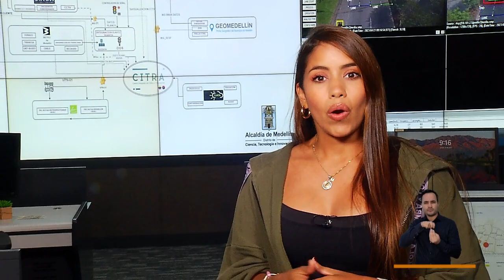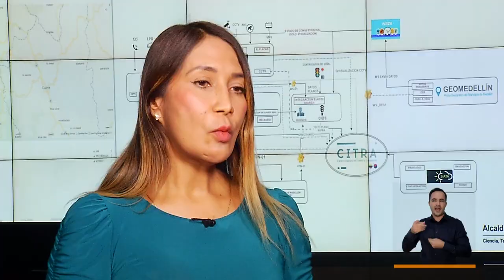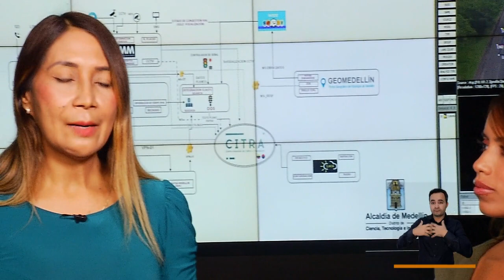CITRA [El Concejo somos tú y yo] -Telemedellín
Una ciudad como Medellín requiere cada vez más del apoyo de la tecnología para poder funcionar correctamente, por eso, existe el Centro Integrado de Tráfico y Transporte CITRA, que apoya la labor humana en la gestión de la movilidad. Les contamos de qué se trata y para qué sirve.